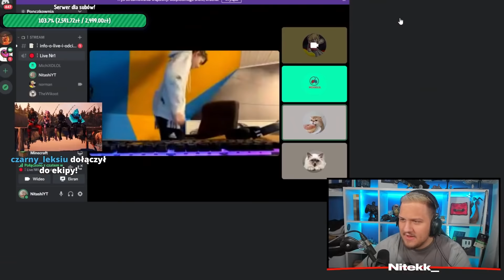NITASHI DOSTAŁ PONAD 3000 ZŁ WIĘC ZROBIŁ TO...